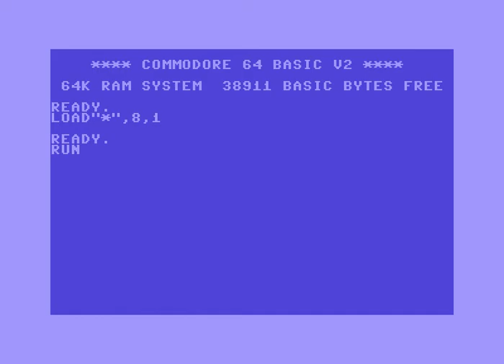The Ruling Company (TRC) Intro 07 ! Commodore 64 (C64)!